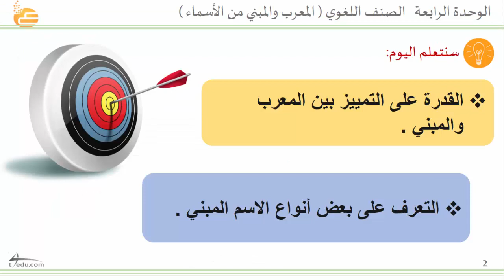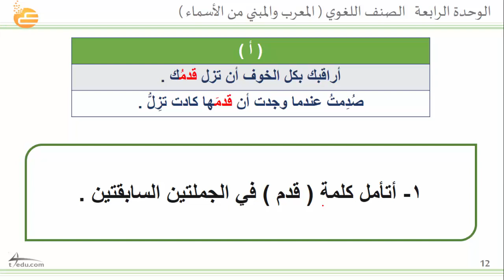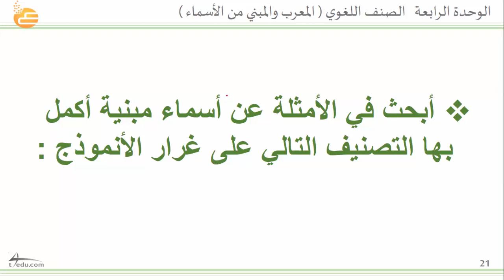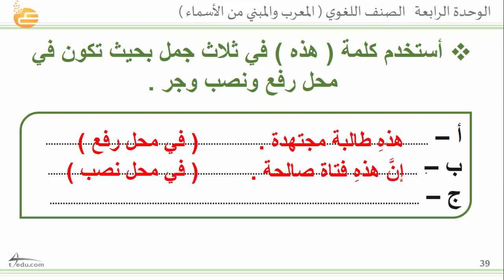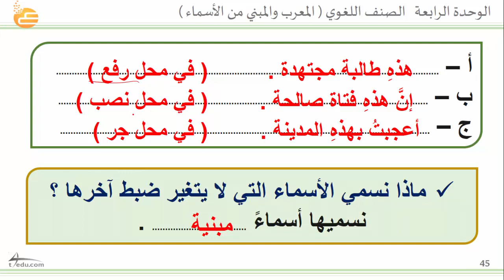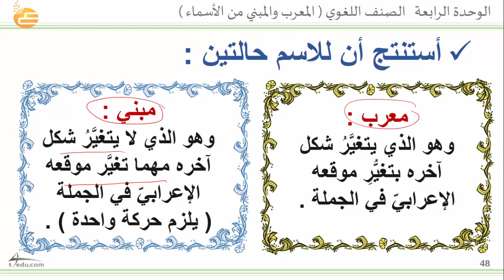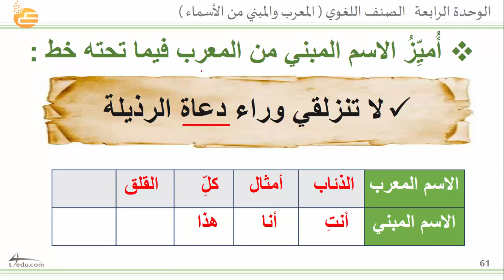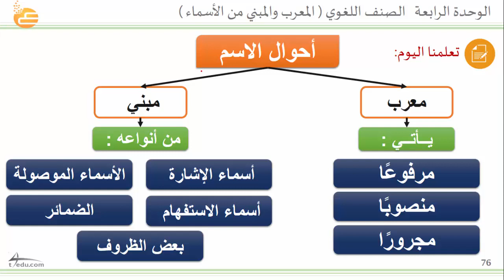الوحدة الرابعة الصنف اللغوي المعرب والمبني من الأسماء